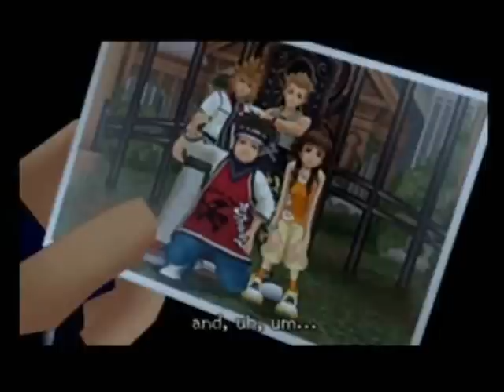Olette and Namine One Dream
Olette and Namine have the same dream. Roxas! They both are trying to catch him but relize that they have something in common and agree on to let Roxas decide between them. Enjoy! song from tom sawyer